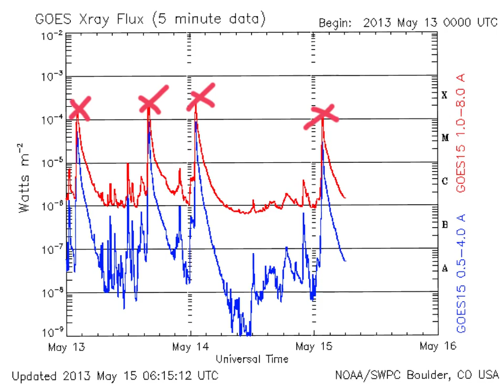Wednesdays Look Ahead 15/5/13